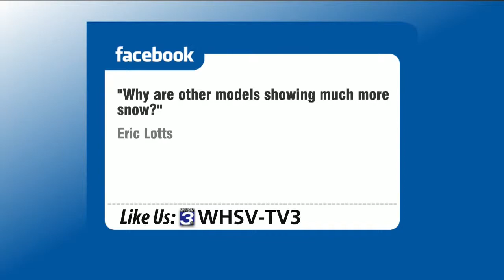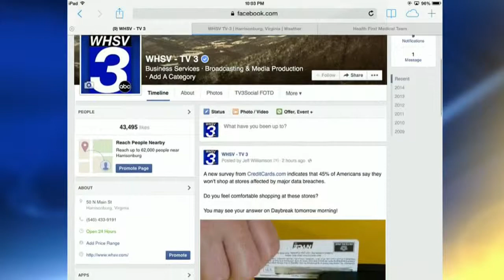Weather and Breaking News Coverage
Busy show with a winter storm on the way and breaking news out of Ferguson, Missouri